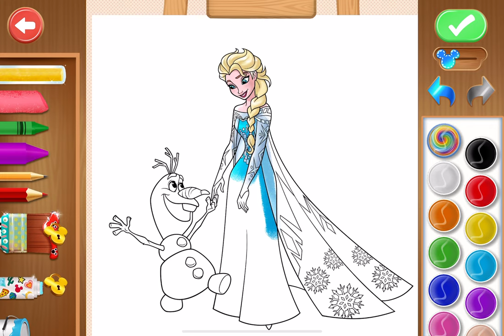Disney Coloring World - Gameplay Walkthrough Part 7 - Draw Elsa and Clown